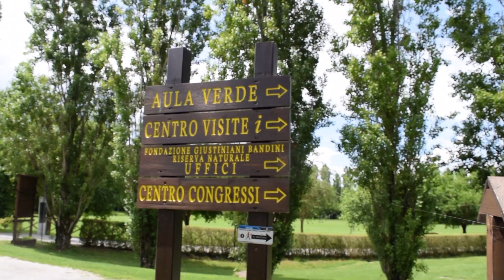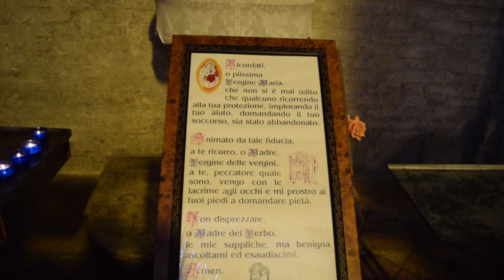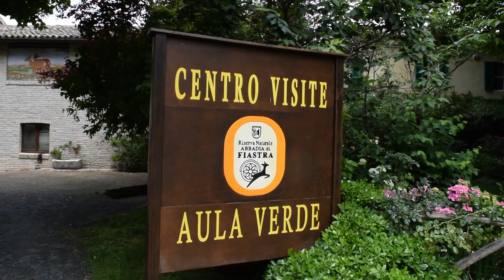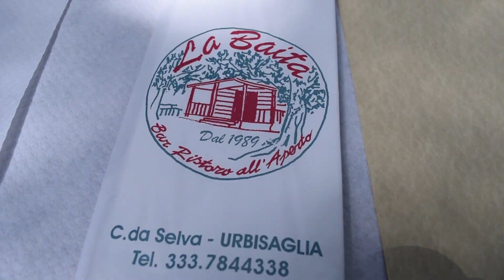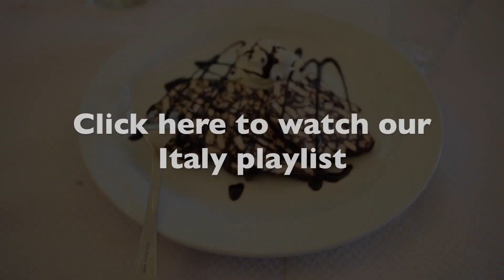Chocolate Salami - The best desert ever!? | Daily Vlog 120, Le Marche, Italy, HD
Today was our last day in Italy, we are sad to leave :'( Watch our Italy Playlist Click 'SHOW MORE' below for more information.